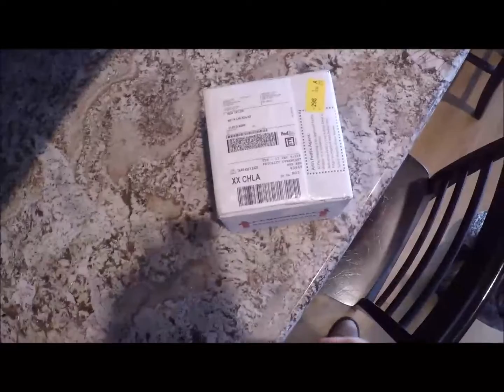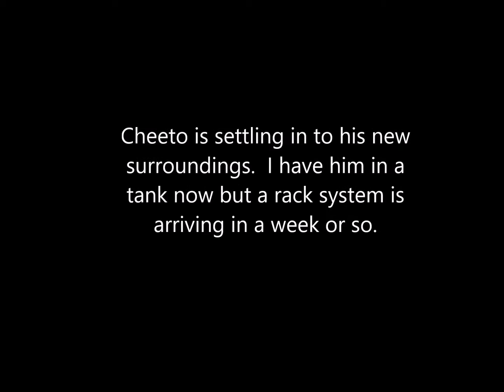Cheeto unboxing video - Albino Ball Python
This is a video unboxing "Cheeto" the albino ball python.